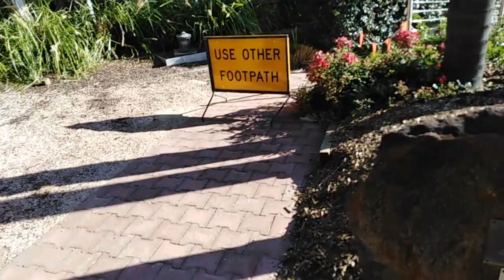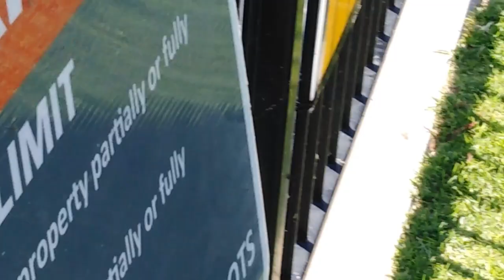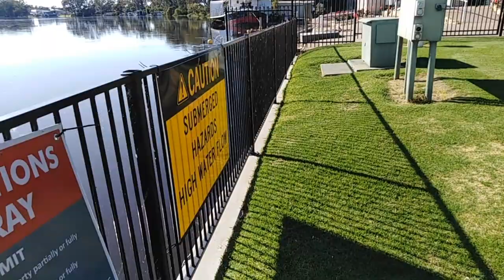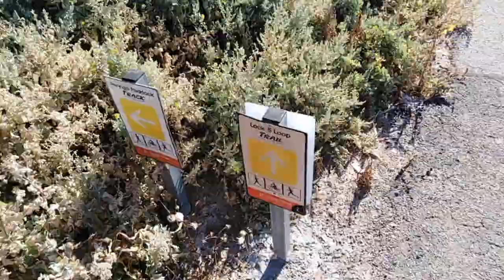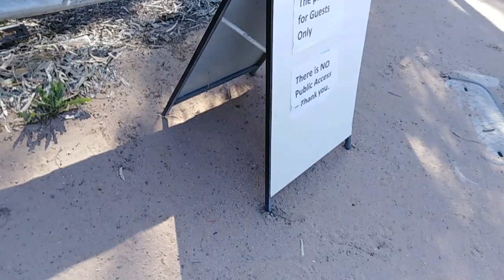Renmark to Paringa along the river while flooding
Renmark River is starting to flood. Riding my bike starting at the front of the Renmark hotel heading up the river to R.I.T. and then back down to the Paringa Bridge and the Bert Dix Memorial Park 4/12/2022